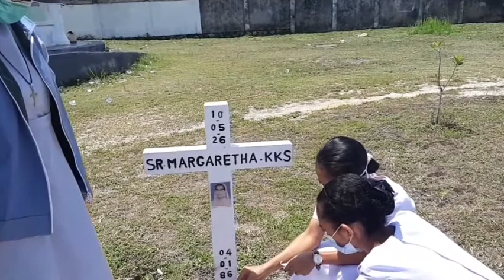Komunitas Novisiat KKS Nyekar ke Para Pendahulu